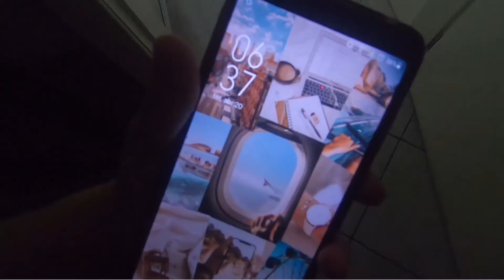montaram meu buffet, balinhas e rinite | vlog #91 | Pietra Olsen